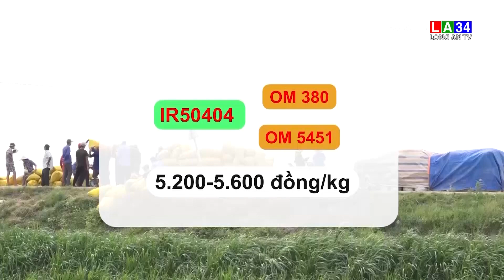Nhà nông Cần Thơ phấn khởi vì giá lúa tăng mạnh I LONG AN TV